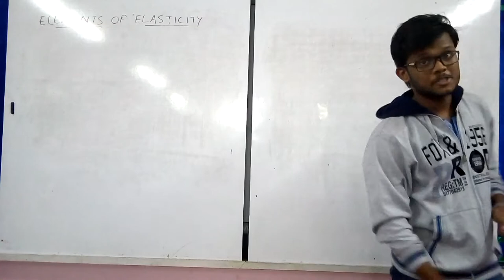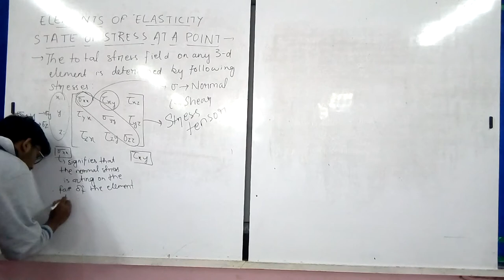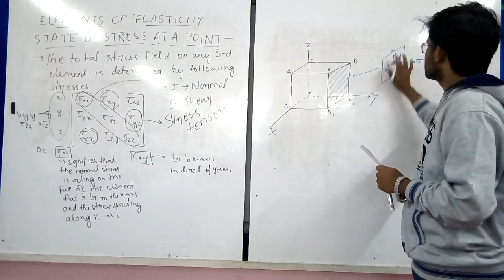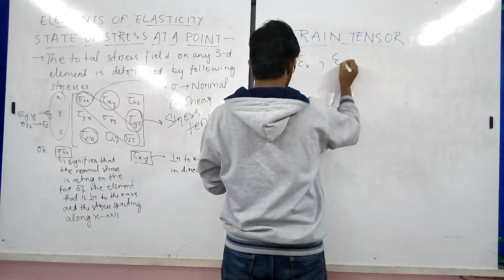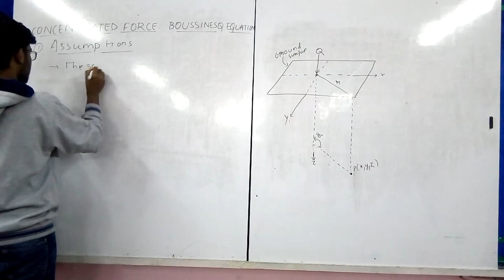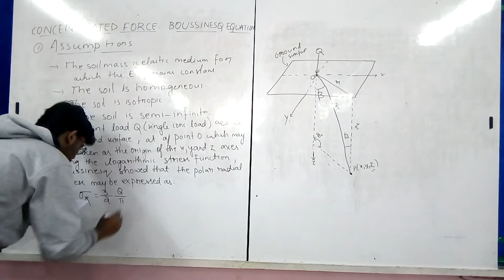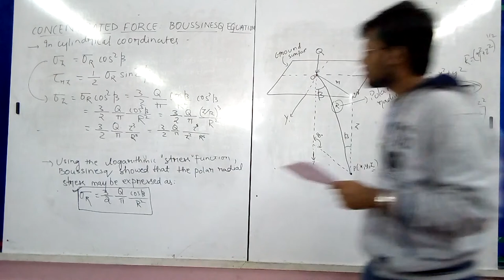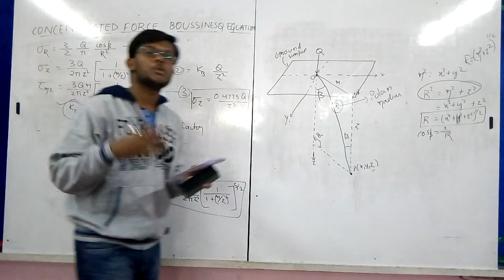ELEMENTS OF ELASTICITY AND BOUSSINESQ EQUATION